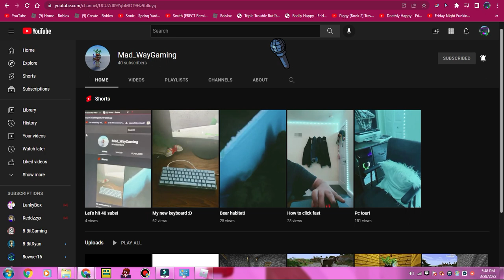MAD HIT 40 SUBSSSSSSSS!!!!!!!!!!!!!!!! :DDDDDDDDDDDDDDDDDDDDDDDDDDD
CONGRATS MY WOLFY FRIENDDDDDDDD :DDDDDDDDDDDDDDDDDDD I'M SO HAPPY FOR YOUUUUUUUUUUUU I KNEW YOU COULD DO ITTTTTTTTT CCCCCCCCCCCCCCCCCCCCCCCCCC: AAAAAAAAAAAAAAAAAAAAAAAAAAAAAAAAAAAAAAAAAAAAAAA :DDDDDDDDDDDDDDDDDDDDDDDDDDDDDDD